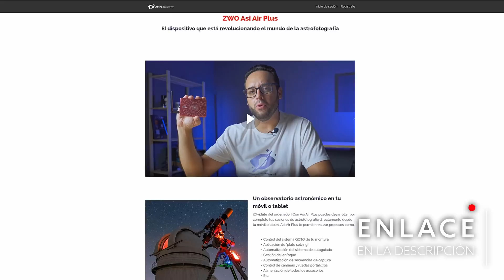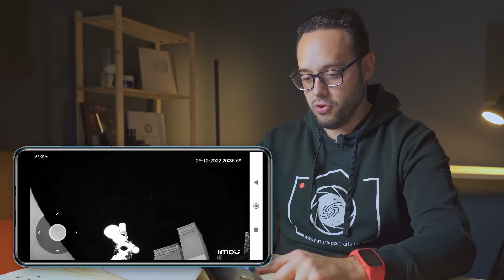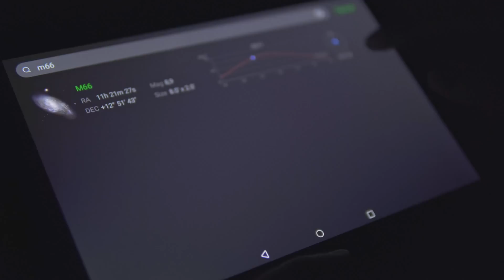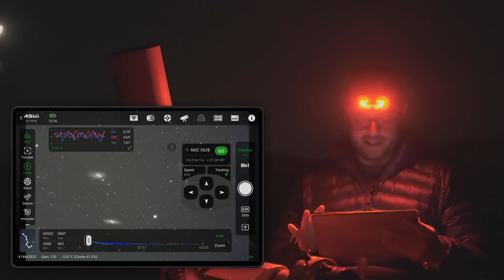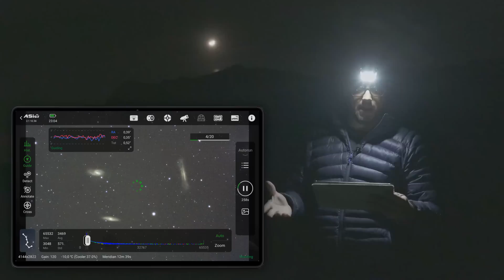Asi Air MINI ⚠ ¿Realmente está a la altura?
Mucho se ha hablado del nuevo ZWO Asi Air Mini. Pero... ¿Está realmente a la altura de su fama?

🔴 ¿Te gustaría aprender ASTROFOTOGRAFÍA y PROCESADO ASTROFOTOGRÁFICO? Échale un vistazo a estos cursos

Capítulos de este vídeo:
00:00 Introducción
0:34 Asi Air Mini vs Asi Air Plus
5:56 sesión de astrofotografía con Asi Air Mini
13:25 Resultado final y conclusiones